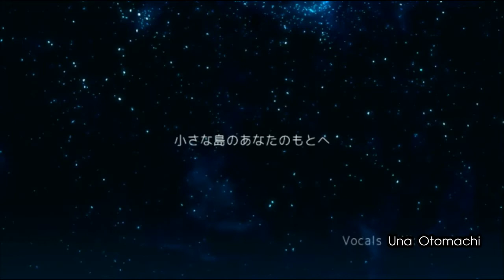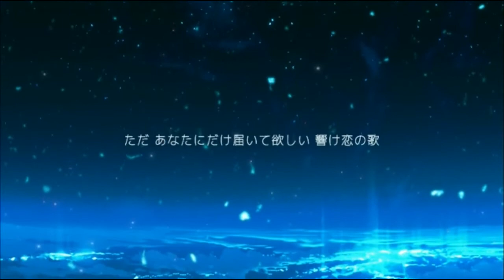【Otomachi Una】 小さな恋のうた/Chiisana koi no Uta 【Cover】 + VSQx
trust the fujoshi's recommendations of shoujo anime bc if they're not feelsy, they're super 10/10
and i am fujoshi since i was 12
and i recommend strobe edge

Opening : Chiisana koi no Uta Amatsuki ver.
(sorry i forgot)

Password: This video's watch code.

pls credit properly